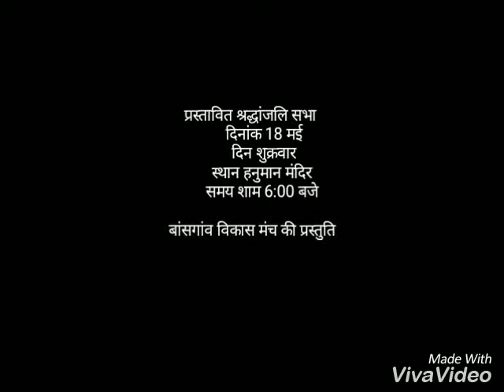Bsf jawaan Rakesh Yadav gorakhpur sahid Tripura border 06-05-2018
Kaha tum chale gaye